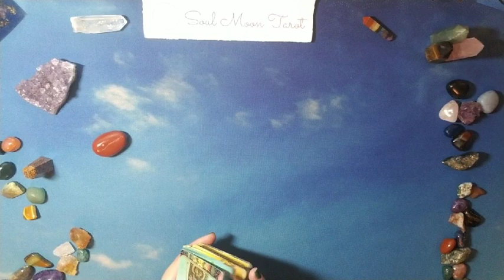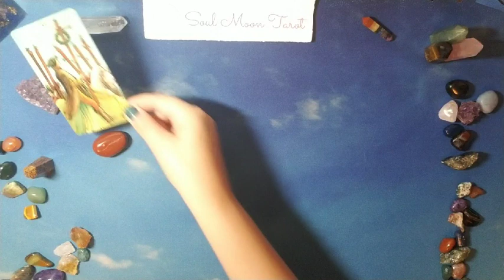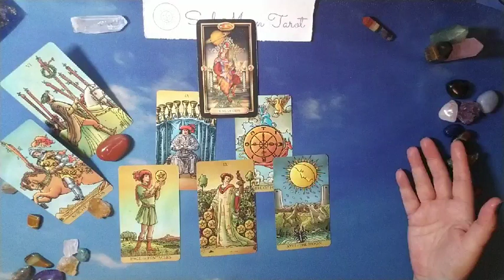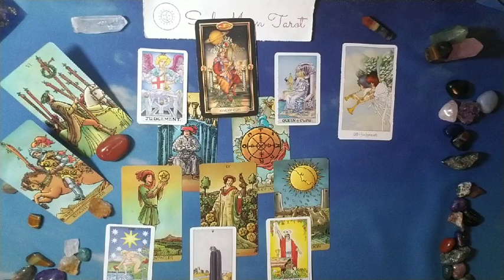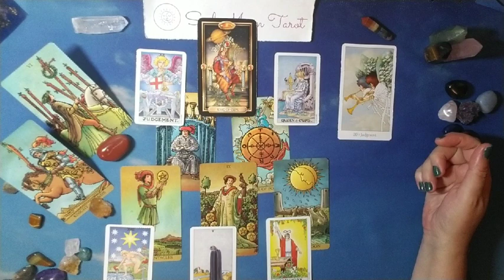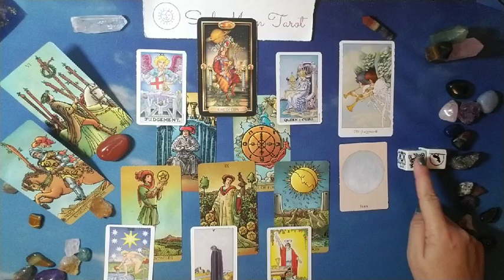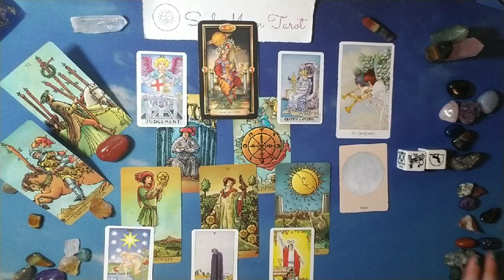PISCES: New Love! August 2019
Hi there -

Who is your next love interest?  What are they like?  What are their strengths and weaknesses?  Do you 2 have a chance at lasting love?

Decks used in reading:
Earthbound Oracle

Nails: Picture Polish Meow